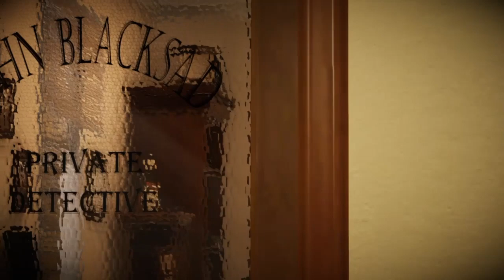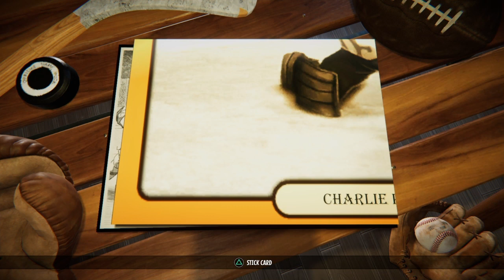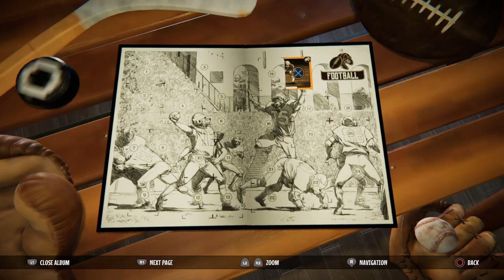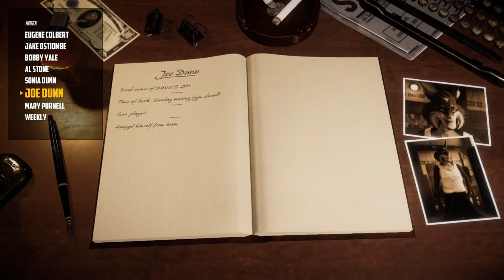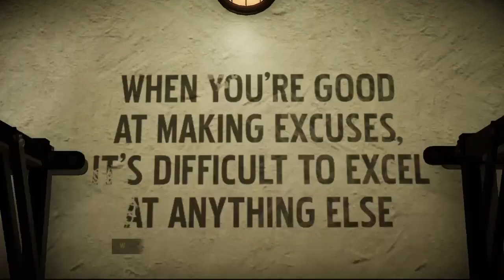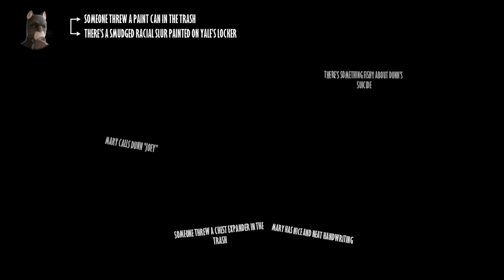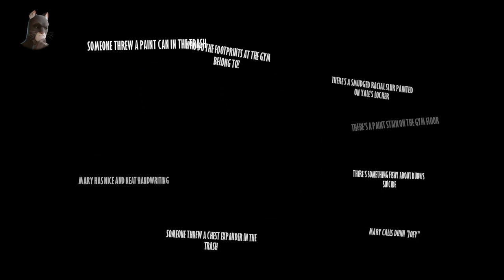Blacksad UMS P1*